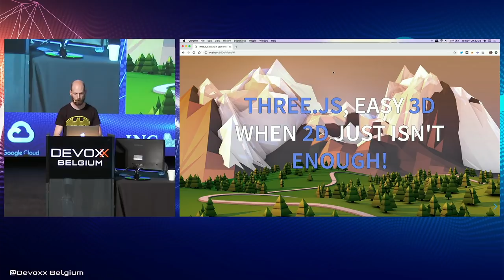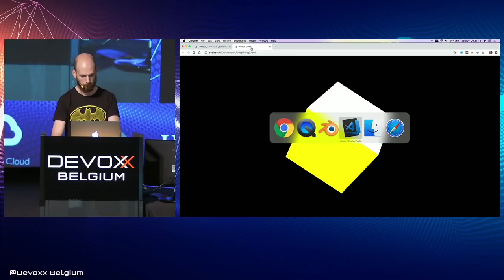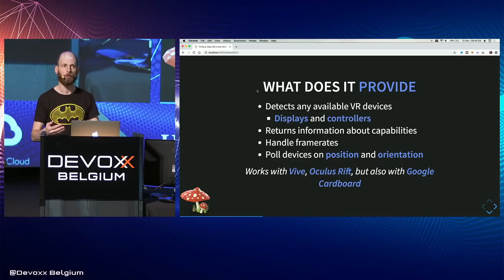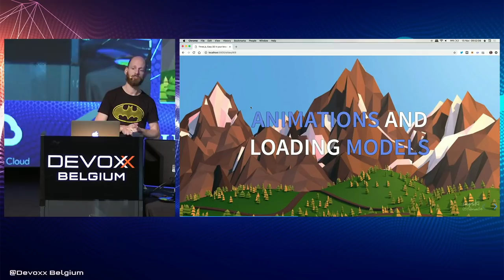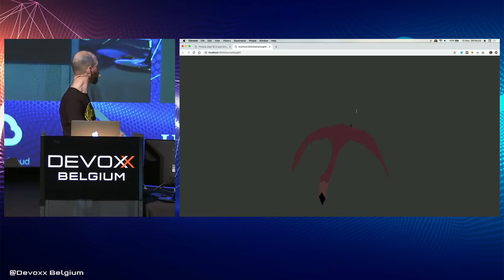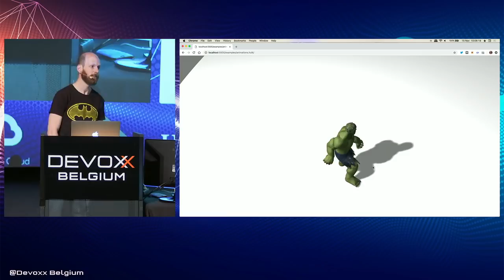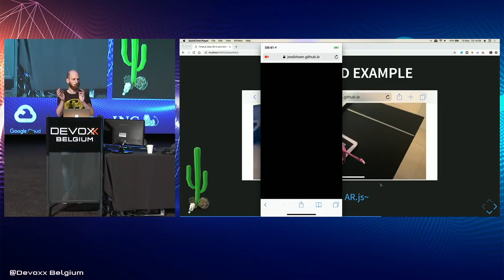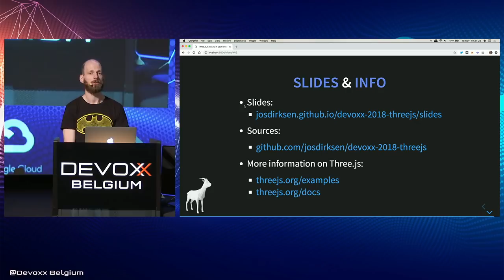Three js, easy 3D in your browser for when two dimensions just aren't enough by Jos Dirksen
Modern browsers have high performance JavaScript engines and great WebGL support for creating 3D scenes, animations, games and visualisations and with upcoming standards like WebVR, WebAR and WebXR, it becomes much easier to use your frontend skills to add 3D, VR and AR capabilities to your applications.

Creating 3D scenes from scratch, however is difficult using just the standard JavaScript APIs and WebGL. You need to know a lot of math, understand how to write shaders and integrate the well known JavaScript world with the WebGL concepts, just to get started, or commit yourself to a 3D framework (e.g Unity).

Three.js is a library which wraps all the WebGL concepts in a simple API, so you can program in JavaScript, and easily create great looking 3D scenes. Three.js comes with a large set of lights and materials, supports animations, and can load most 3D formats. It even has supports for VR and AR.

In this session we'll walk you through the main concepts of Three.js, and show you how easy it is to create great looking and complex 3D scenes, which work in mobile and desktop browers, react-native and even support ArCore and ArKit. All through a couple lines of JavaScript.

Jos Dirksen
From Smartjava
I've worked as a software developer and architect for more than a decade. Besides working I like talking and writing about technologies. I've written a couple of books on Scala, REST, D3 and Three.js and currently work as a fullstack engineer on a Scala and React project.

I'm a big fan of creating data visualisations using D3 and Three.js, since they provide a great set of tools to make sense of data.

Basically I like talking, writing and discussing about technology. Whether it is frontend, backend or DevOps and cloud related.